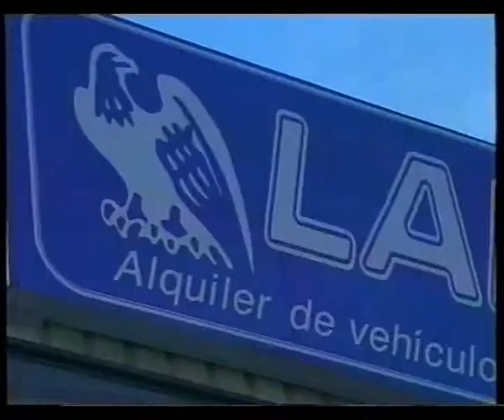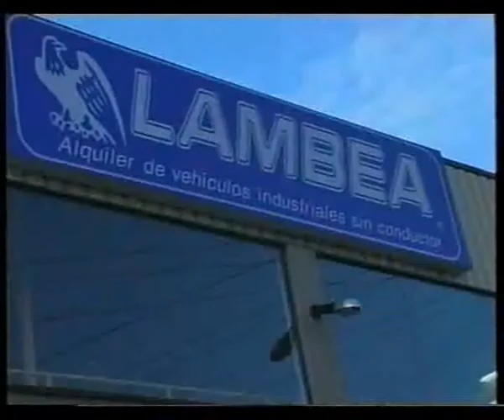Anuncio Lambea Patrocinio Deportivo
Anuncio del año 2006